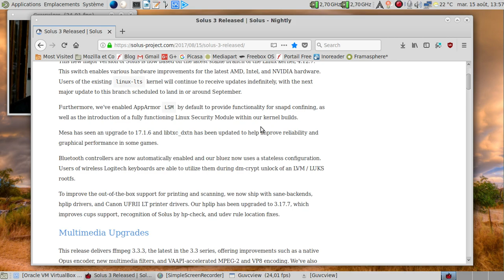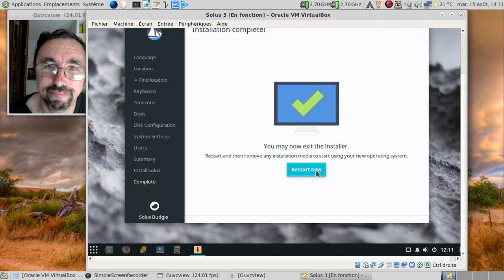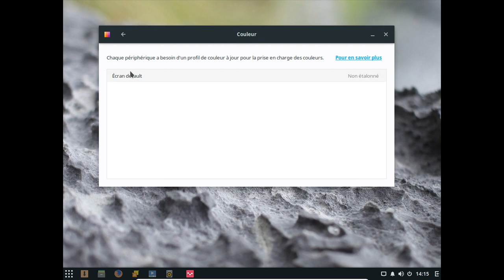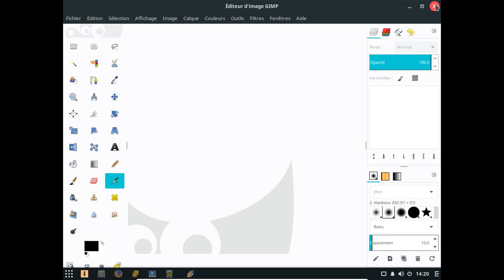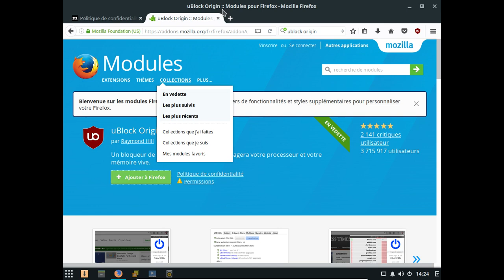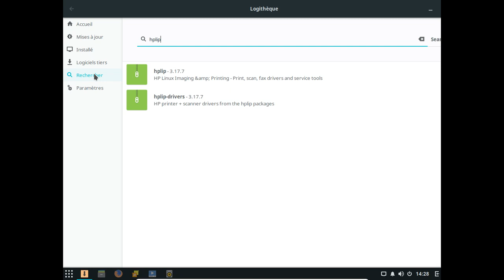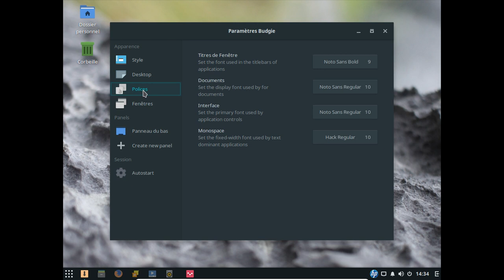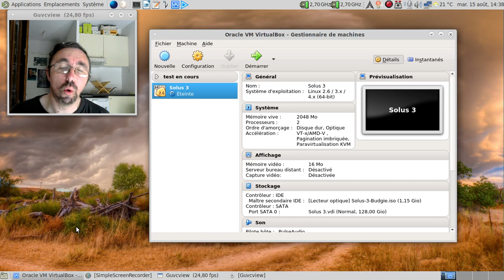Solus 3 en août 2017, ça donne quoi ?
Et non SolusOS comme je l'ai précisé en introduction. Ma langue a fourché. Et aussi aux alentours de 07:49 à cause de noms trop proches :(

Horodatage

00:28 : la page des notes de publications
01:10 : lançons notre ami Transmission
01:25 : lancement de la Solus 3 en live
02:33 : Budgie Desktop 10.4 est chargé. Joie !
02:51 : un panneau latéral revampé
03:05 : sans oublier le panneau de configuration de Budgie Desktop
03:36 : lançons l'installateur
04:24 : support d'une installation chiffrée ? Quand même ?
05:06 : récapitulatif de l'installation...
05:29 : mise en pause de la vidéo
05:30 : 9 minutes plus tard dans la vie réelle
05:41 : on rédemarre
06:20 : un lightdm à la sauce Ubuntu ?
06:55 : Budgie est chargé :)
07:09 : panneau latéral ? En français
07:17 : pour le panneau de configuration de Budgie, dommage que ce soit du franglais :(
07:35 : et le menu déroulant ?
07:43 : on sent le travail de professionnel :)
07:49 : numix, pas NuTyX ! Ma langue a fourché
08:23 : voyons au niveau de la bureautique... LibreOffice en français ou pas ?
09:02 : bon, un bon point de plus pour Solus...
09:43 : le gestionnaire de paramètres de Gnome
10:02 : activons le mode nuit
10:39 : un rapide tour de la logithèque installée ?
11:12 : l'outil pour rajouter les pilotes de matériels du genre nVidia, AMD et compagnie.
11:32 : la logithèque à la sauce Solus
11:43 : y a des mises à jour disponibles ?
11:51 : une bonne plâtrée de logiciels tiers plus ou moins libres disponibles...
12:37 : et si on installait GIMP ?
12:51 : la fiche de GIMP
13:01 : on lance l'installation
13:38 : déjà installé ?
13:49 : lançons GIMP
14:14 : GIMP est lancé :)
14:55 : épingler un programme à la barre ou le virer ? Simple comme un clic de souris :)
15:15 : lançons Mozilla Firefox
15:20 : faisons mumuse avec les outils de réglages de Budgie...
15:32 : rajoutons des icones au bureau
16:00 : jouons avec un panneau supplémentaire...
16:53 : soyons un artiste de la modification de panneau
17:11 : si on veut une interface à la MacOS, un clic de souris et le panneau devient un dock :)
17:55 : le navigateur internet est en français, cool !
19:10 : continuons de fouiller l'outil de gestion de la logithèque
20:45 : on voit que les développeurs savent faire du travail propre... Que c'est bon !
21:56 : ajoutons l'imprimante
22:55 : à la recherche de la boite d'outil pour les imprimantes HP...
23:25 : on va installer HPLIP :)
24:48 : lançons hp-toolbox
25:47 : on va virer le doublon :)
27:00 : on va rajouter Vivaldi, le navigateur qui a le vent en poupe en cette année 2017...
29:27 : une icone de corbeille assez visuelle, sauf pour les daltonien(ne)s :(
30:13 : on va tenter le duo déconnexion / reconnexion...
31:09 : on lance Vivaldi
31:29 : Vivaldi ? Oui, chef !
31:56 : dodo, la Solus :)
32:01 : conclusion